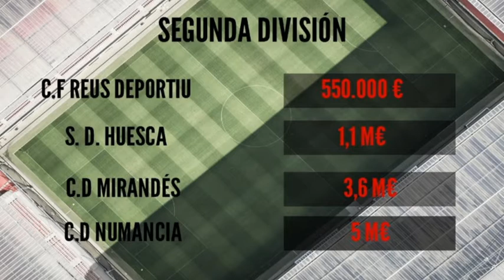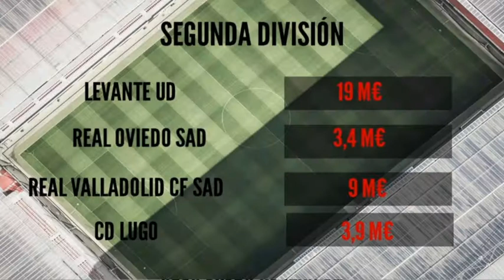DESDE LA GRADA. Lunes 27 de Febrero 2017 Parte 3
Tertulia deportiva de los Lunes de Canal 54